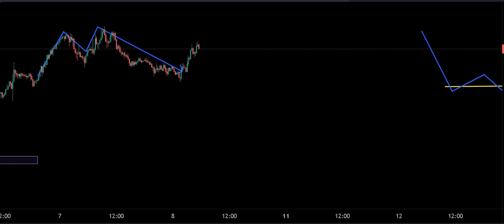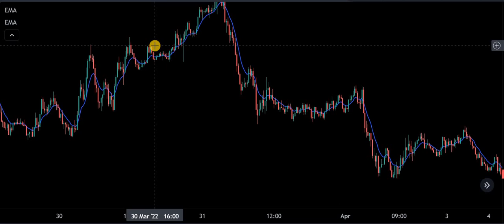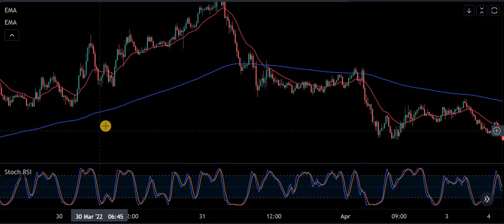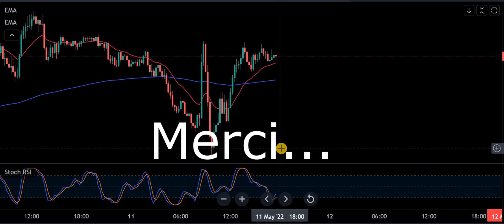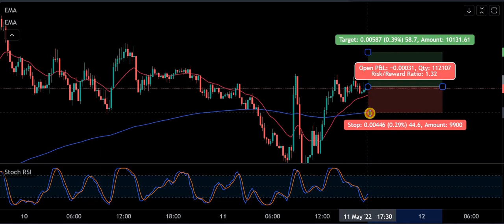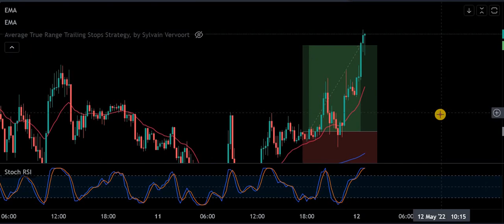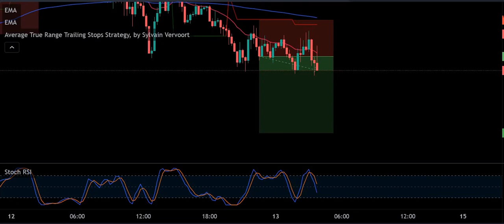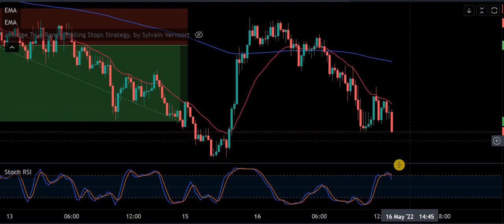STOCHASTIC RSI TRADING STRATEGY - No one Told You About + HIGHLY PROFITABLE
Brokers I Use:
🔆HankoTrade:
Leverage: 1:500
🔆Fpmarkets:
Leverage: 1:500
🔆EagleFX
Leverage: 1:500

🔆Where I buy & sell Crypto:
Coinbase